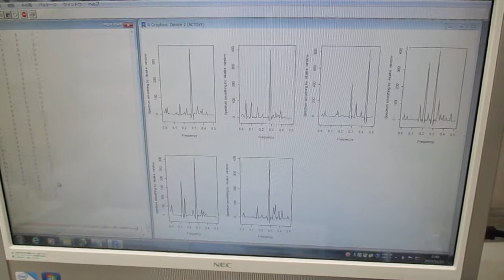超音波発振システム（１ＭＨｚ、２０ＭＨｚ） Ultrasonic-labo